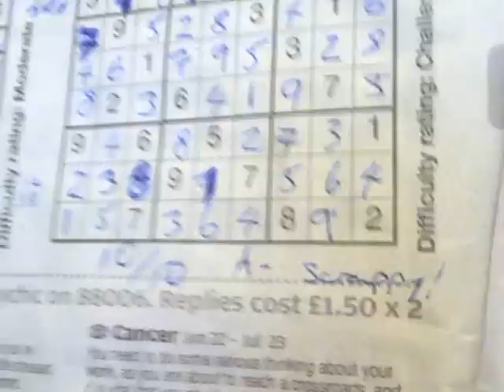I microwaved a peep.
Goodbye my frosty friend.